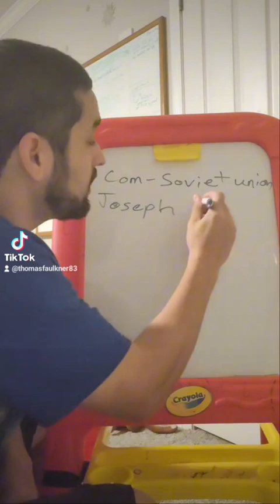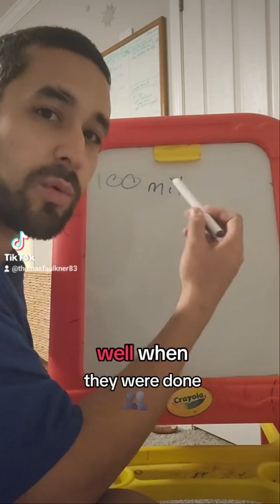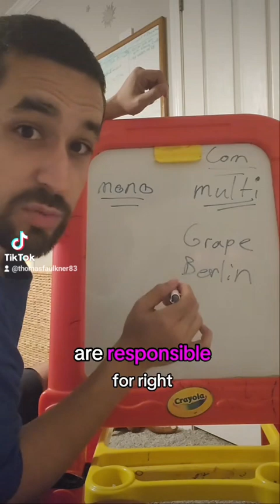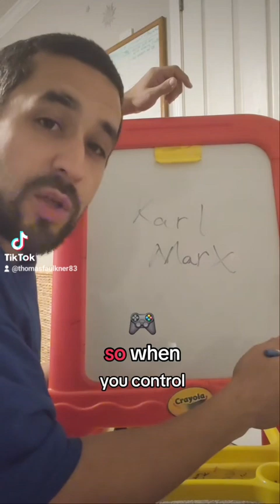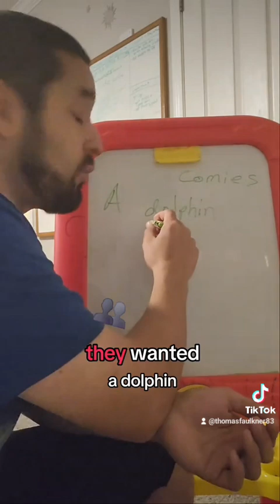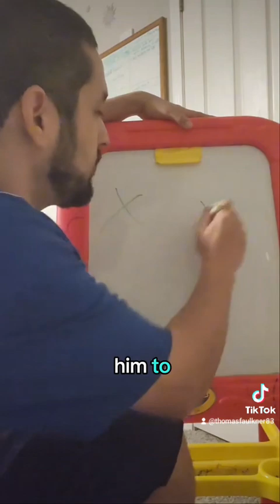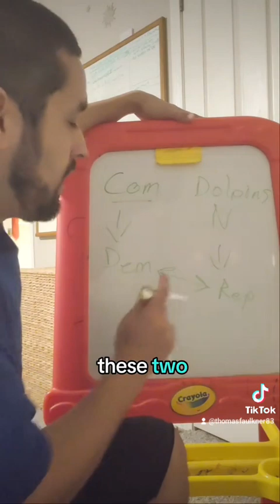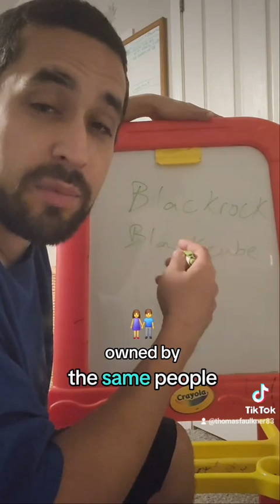The history of Your Political Party